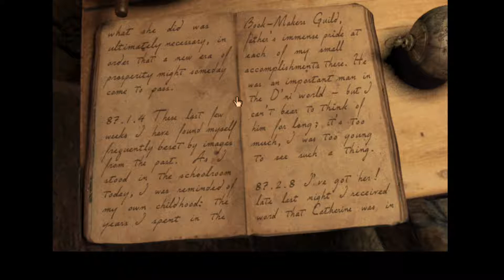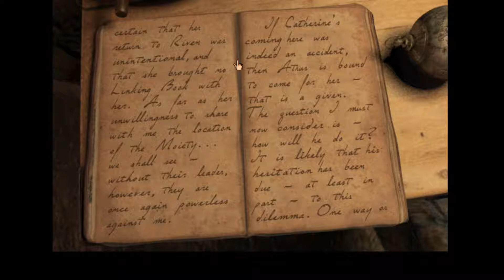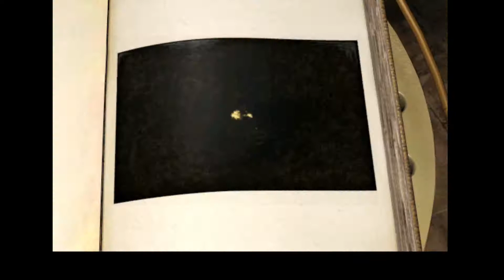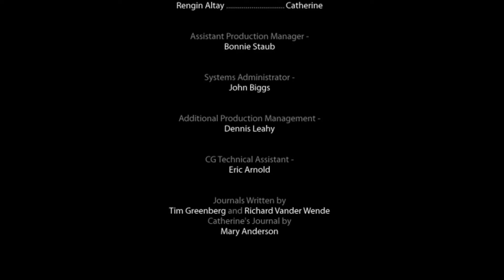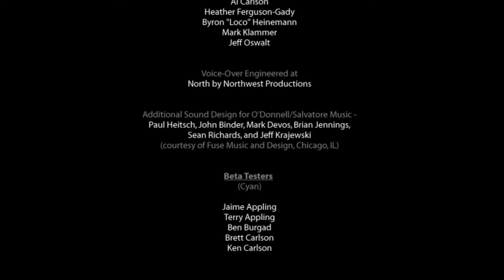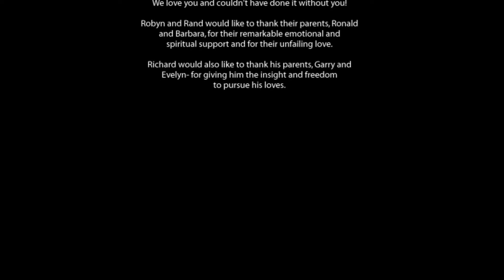Let's Play: Riven, The Sequel To Myst (Blind) part 17 Finale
Hint Counter: 2 (hidden path behind door, maglev to sulphur island)